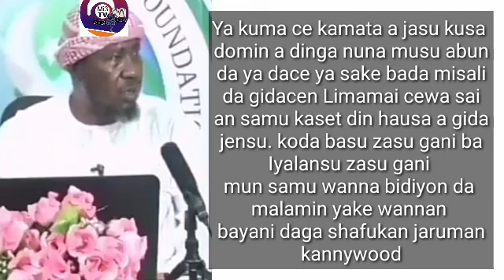Karon farko An tabbatar da Fina finan Hausa zata Iya Zama sanadiyar shigar Aljanna Al-Umma